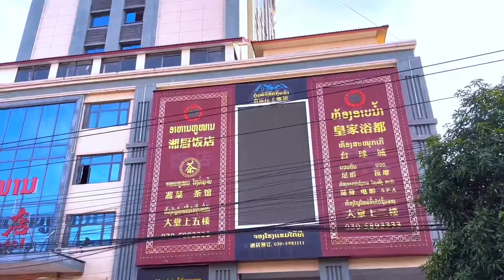Can’t believe China town become bigger in Vientiane ເມືອງຈີນໃນວຽງຈັນ